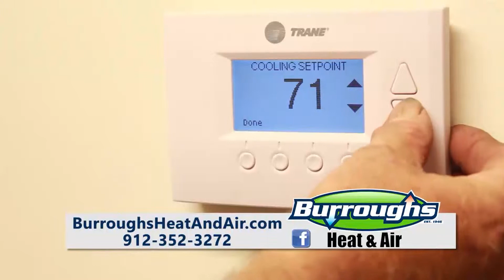Burroughs Heat and Air May Spot